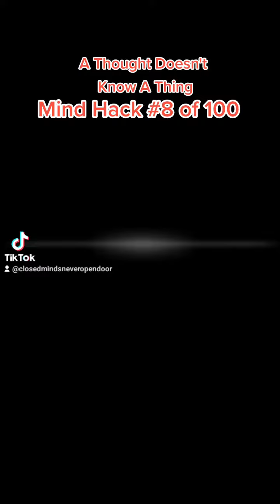A Thought Doesn't Know A Thing? | Buddha Wisdom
A Thought Doesn't Know A Thing? How so? Let's talk about it!